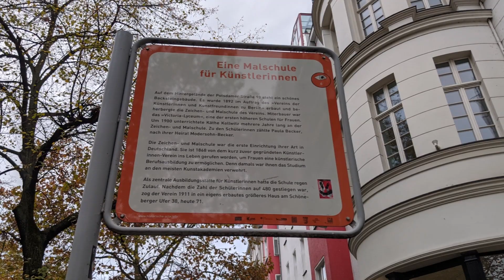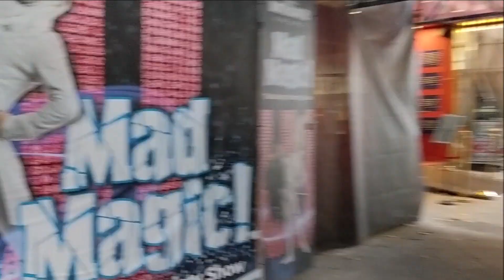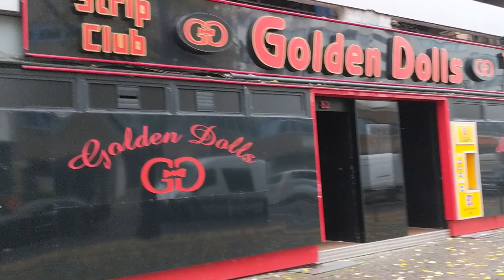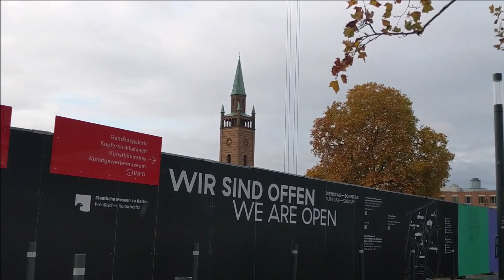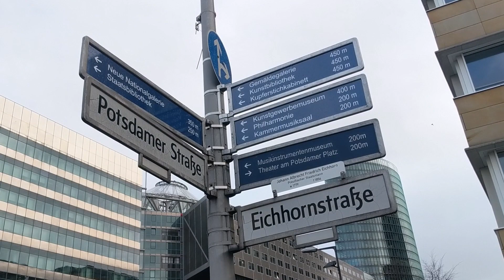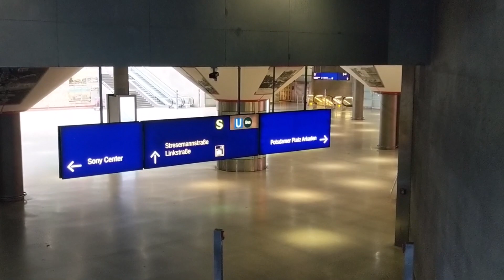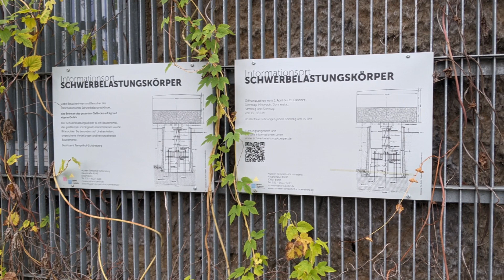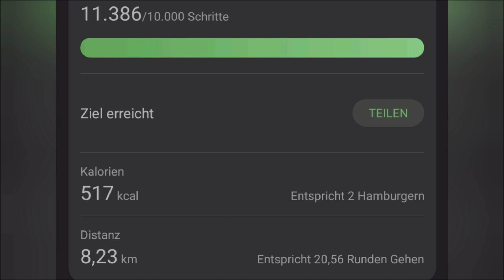Berliner Straßen - Potsdamer Straße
08:30 Potsdamer Straße
19:40 Neue Nationalgalerie
26:35 Potsdamer Platz
32:10 General-Pape-Straße
Die Potsdamer Straße (von Hausbesetzern auch Potse genannt) in Berlin ist Teil der Bundesstraße 1 und verbindet den Potsdamer Platz im Ortsteil Tiergarten mit dem nördlichen Ende der Hauptstraße in Schöneberg am Heinrich-von-Kleist-Park. Sie ist nicht zu verwechseln mit der gleichnamigen Straße im Ortsteil Zehlendorf.

Ursprünglich vor dem Potsdamer Tor als Weg zu den königlichen Residenzen in Potsdam (Schloss Sanssouci und Neues Palais) gebaut, wurde sie Ende des 18. Jahrhunderts im Auftrag von König Friedrich Wilhelm II. zur „Kunststraße“ ausgebaut. Vom Berliner Schloss aus war ab 1795 über die Berlin-Potsdamer Chaussee seine neue Sommerresidenz, das Marmorpalais im Neuen Garten von Potsdam, bequem zu erreichen.

Nach dem Beginn des 20. Jahrhunderts entwickelte sie sich zur verkehrsreichsten Straße im Deutschen Reich. Mit der Teilung Berlins nach dem Zweiten Weltkrieg in ihrer Bedeutung zurückgesetzt – weiter verstärkt durch den Mauerbau am 13. August 1961 – wurde Ende der 1960er Jahre die Trasse nördlich des Landwehrkanals hinter der Potsdamer Brücke durch das von Hans Scharoun geplante Kulturforum mit Neuer Nationalgalerie, St. Matthäuskirche, Philharmonie und Staatsbibliothek Richtung Potsdamer Platz neu angelegt. Der Rest führt heute als Alte Potsdamer Straße zum Marlene-Dietrich-Platz.

Geschichte
Die Gemeinde Alt-Schöneberg stimmte dem Verkauf ihres vorfeudalen „Vieh-Gemenge-Rechts“ – der sogenannten Huthbefreiung – zu: Von nun an konnte sie kein Vieh mehr auf den neuen Baugrundstücken weiden lassen. Mitstimmungsberechtigt war auch der preußische Militärfiskus, der parallel zur Potsdamer Straße im Jahr 1837 die erste preußische Eisenbahnlinie (die sogenannte Stammbahn) zwischen Potsdam und Berlin mit seinem Potsdamer Bahnhof eröffnet hatte.

In der Potsdamer Straße 131 gab es bis zum Jahr 1855 das Vergnügungsetablissement Möwes Blumengarten, zu welchen neben den Blumenbeeten auch kleine Sommerferienhäuschen gehörten. Das Gelände wurde danach parzelliert und über die Fläche ließ der Berliner Magistrat die Eichhornstraße und die Schellingstraße anlegen.

Mit dem Verkehrsturm am Potsdamer Platz wurde am 15. Dezember 1924 die erste Ampel im Deutschen Reich in Betrieb genommen. Sie war damals umstritten, weil es zunächst niemand einsah, von einem Lichtsignal Anweisungen entgegennehmen zu müssen. Eine Rekonstruktion des Verkehrsturms steht seit 1997 wieder an der historischen Stelle.

Die Hausnummern wurden 1937 von der Hufeisen- auf die heutige Orientierungsnummerierung umgestellt. Bis dahin wurden die Häuser, beginnend mit der Nummer 1 auf der Nordwestseite, fortlaufend gezählt. Seit der Umstellung sind die ungeraden Nummern auf der südöstlichen Straßenseite und enden mit 203 (früher: 205) an der Einmündung Großgörschenstraße. Quelle: Wikipedia

General-Pape-Straße
Die General-Pape-Straße, umgangssprachlich oft nur „Papestraße“ genannt, ist ein rund 1,2 Kilometer langer Verkehrsweg im Berliner Bezirk Tempelhof-Schöneberg, der die Ortsteilgrenze zwischen Tempelhof und Schöneberg bildet. Er entstand mit dem Ausbau von Berlin und dessen Vororten am Ende des 19. Jahrhunderts und gehörte bis 1937 noch komplett zum Einzugsbereich des Verwaltungsbezirks Schöneberg. Nach zahlreichen Gebiets- und Verwaltungsreformen liegen die ungeraden Parzellennummern (1–25) auf der westlichen Straßenseite in Schöneberg, die geraden Parzellennummern auf der östlichen Straßenseite zählen zu Tempelhof.

Geschichte
Im 18. Jahrhundert gehörte das Areal als Ackerfläche den Bauern der Dörfer Tempelhof und Schöneberg. Im 19. Jahrhundert entstand mit dem Tempelhofer Feld ein großer Exerzierplatz und dessen westlicher Rand wurde Standort dreier Eisenbahnregimenter. Die Geschichte der Straße ist deshalb untrennbar mit den hier errichteten Kasernenbauten verbunden. Drei große militärische Anlagen mit allen notwendigen Versorgungsbauten einschließlich Wohnmöglichkeiten für verheiratete Heeresangehörige entstanden in drei Etappen auf dem Gelände (um 1892, um 1895–1897 und 1905–1907). Beteiligte Planer, Architekten und leitende Baubeamte waren Hermann Böhmer, Hermann Verworn, Ferdinand Schönhals, Garnison-Bauinspektor P. Böhm, der Baubeamte Zappe und Militär-Bauinspektor F. Stürmer. Quelle: Wikipedia